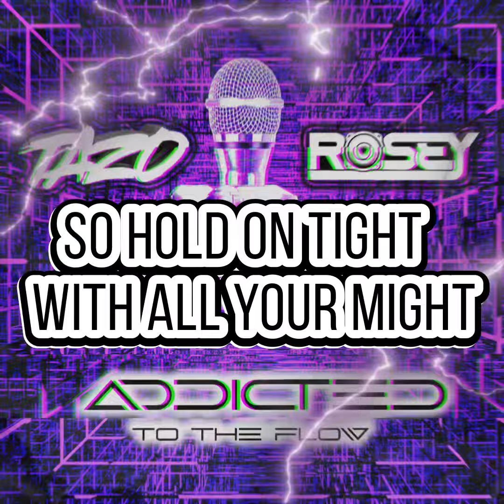MC TAZO - ROSEY - ADDICTED TO THE FLOW